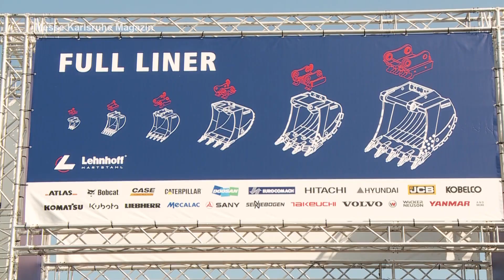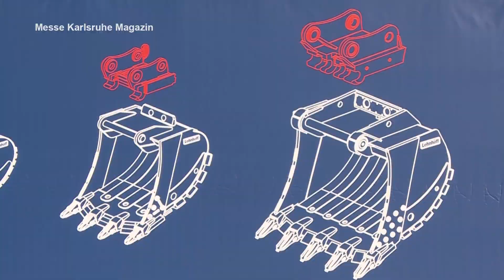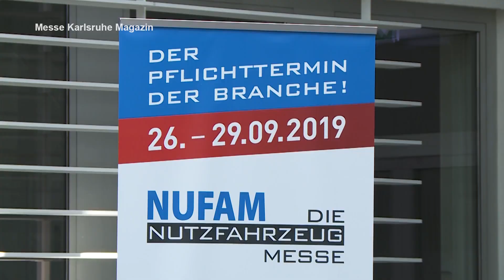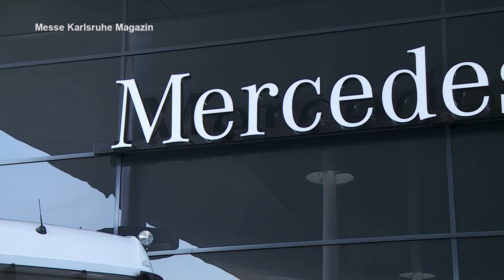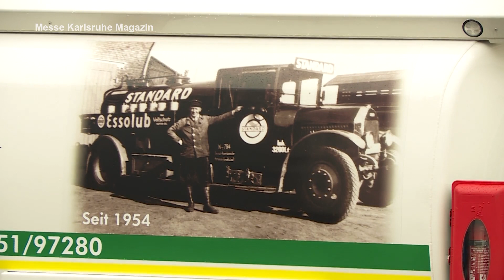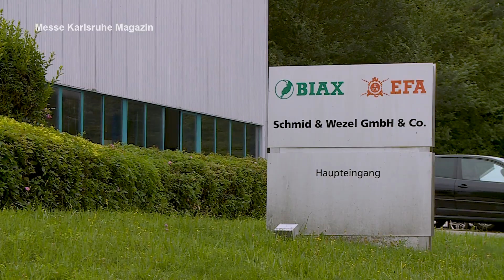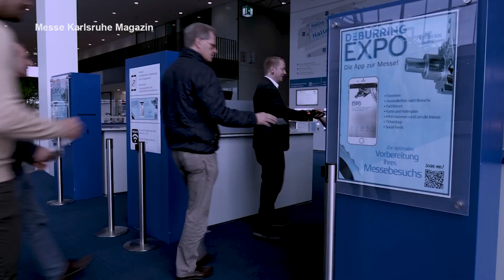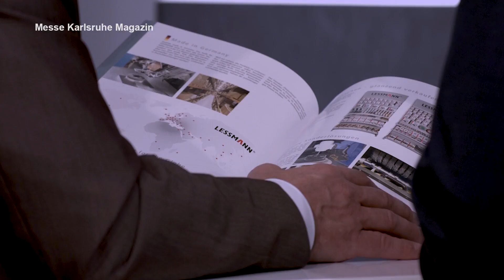Messe Karlsruhe Magazin von Baden TV | Ausgabe 4/2019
In der neuen Ausgabe des Messe Karlsruhe Magazins von Baden TV geht es um das Fachmessen-Duo RecyclingAKTIV und TiefbauLIVE (5. bis 7. September 2019), die 10. Ausgabe der Nutzfahrzeugmesse NUFAM (26. bis 29. September 2019) sowie die von der fairXperts GmbH & Co. KG veranstaltete Fachmesse DeburringEXPO. Darüber hinaus wird ein Ausblick auf die offerta - die Einkaufs- und Erlebnismesse für die ganze Familie (26. Oktober bis 3. November 2019) gegeben.